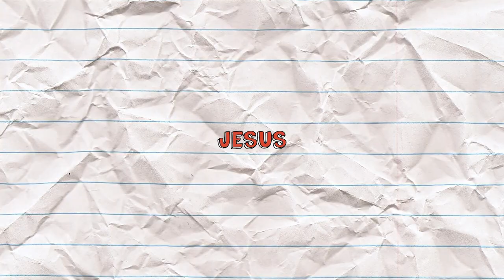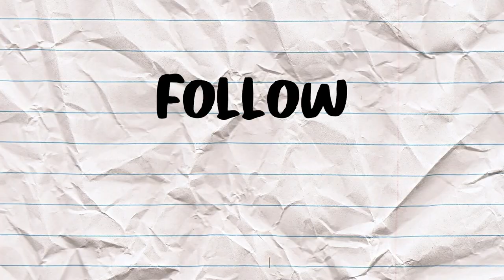What Is Discipleship? | Kids on the Move